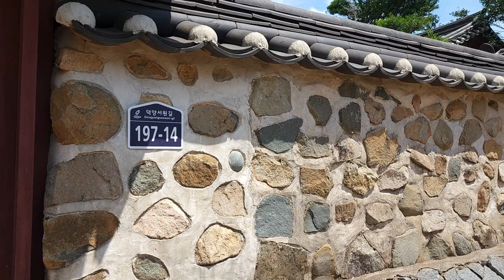한국 여행 : 고흥군 덕양서원 / 드론 영상 (Richard Park/리차드박)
고흥군 덕양서원 / Deokyang Seowon, Goheung-gun
주소 : 전남 고흥군 동일면 덕양서원길 197-14